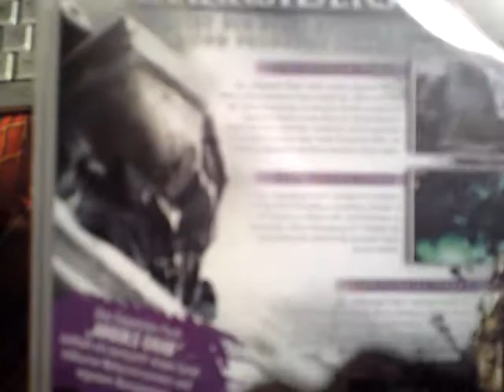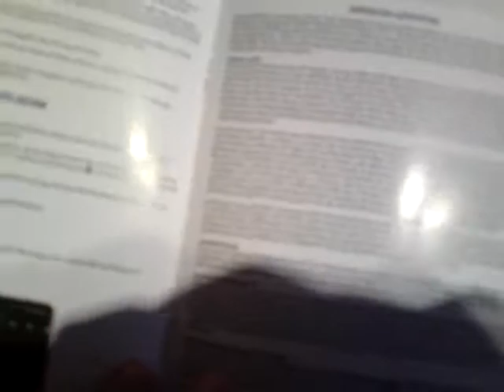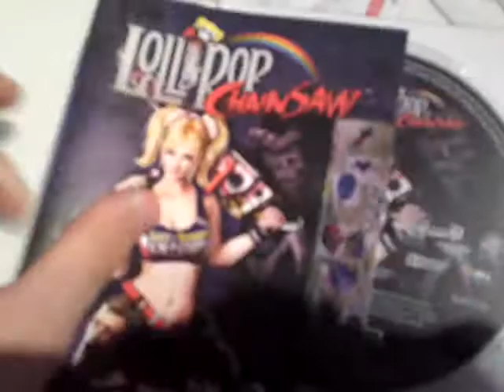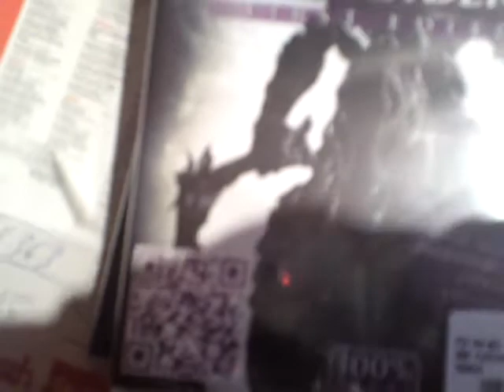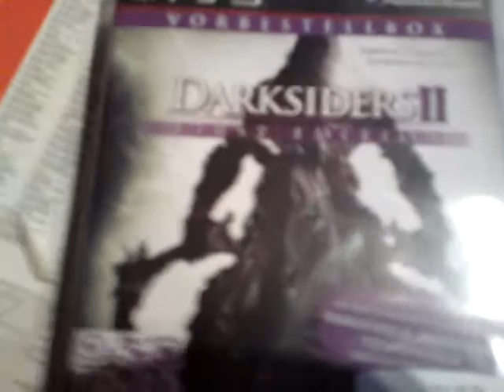Lolipop Chainsaw unpacking PS3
inkl. Darksiders 2 ^^